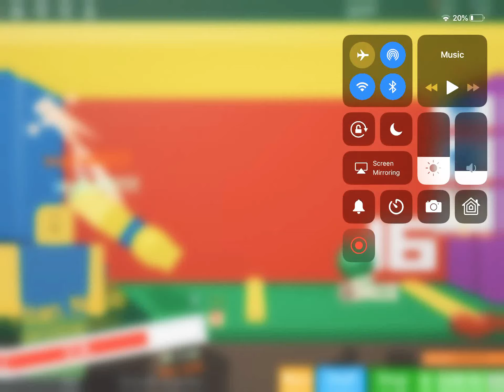Attack on noob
ROBLOX Version